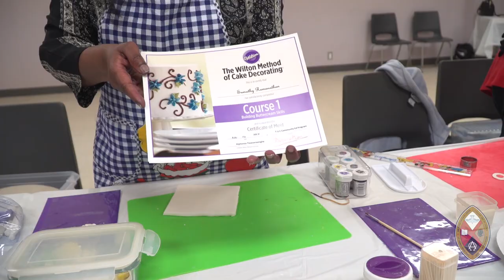Minutes for Mission 2018: A Sweet Program of Empowerment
Minutes for Mission: May 27, 2018. Tamil United Church in Toronto’s cake-decorating program has led to many unemployed or underemployed single mothers gaining job skills. Supported through your generous donations to the Mission & Service of The United Church of Canada.